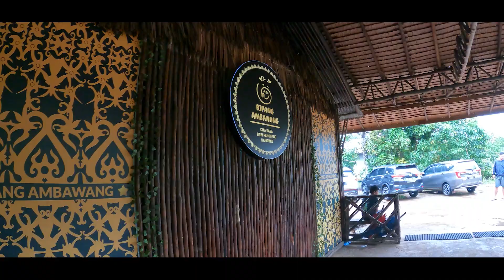DANAU BELIBIS - TAYAN l GOPRO HERO 9 black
Danau Belibis Tayan menjadi salah satu destinasi wisata yang saat ini mulai populer di Kalimantan Barat. Hal ini tidak lepas dari air danau yang sangat jernih dan pasir putih yang seakan membawa ke tepi laut. Karena itu pula danau ini juga sering dikatakan sebagai miniatur lautan. Dengan menawarkan keindahan alam di sekitarnya, wisata ini kini mulai diminati sebagai pilihan berlibur.

Sebelumnya, kawasan ini merupakan areal persawahan sebelum dijadikan aeral PETI atau Pertambangan Emas Tanpa Izin oleh masyarakat sekitar pada sekitar tahun 1980an. Setelah aktivitas PETI selesai, areal ini menjadi sebuah danau yang tidak terawat dan hanya dikunjungi oleh para pemburu burung belibis yang jumlah koloninya hingga ribuan ekor.

Akhirnya pada tahun 2010, pemilik tanah mengelola kawasan ini dan memperluasnya dengan membeli tanah masyarakat yang ada di sekitarnya. Pengelolaan ini memang bukan usaha yang mudah dilakukan, namun seiring berjalannya waktu Danau Belibis Tayan mulai dikenal masyarakat luas. Pengunjung mulai berdatangan dan semakin meningkat saat musim liburan tiba.